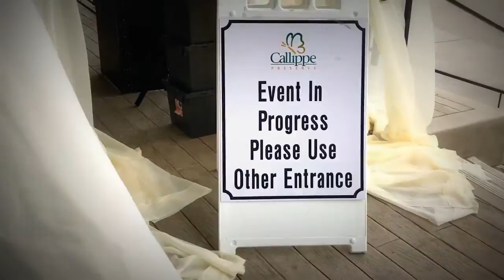Callippe Preserve Wedding by Dream Flowers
Intimate wedding in Pleasanton